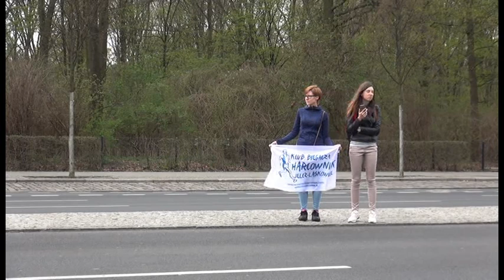37. Halbmarathon in Berlin 2017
"Janz Berlin is uff die Beene"
Schon zum 37. mal fand in Berlin der Halbmarathon statt. Bei schönstem Wetter starteten zuerst die Skater, danach die Rollis und zum Schluss die Läufer. je länger die sonne schien, desto mehr Zuschauer säumten den Rand der Halbmarathonstrecke und klatschten eifrig in die Hände. Wir haben uns am Brandenburger Tor positioniert und fingen tolle Bilder ein. Gewonnen haben Gilbert Masai bei den Männern und bei den Frauen Joan Melly. Beide kommen aus Kenia.